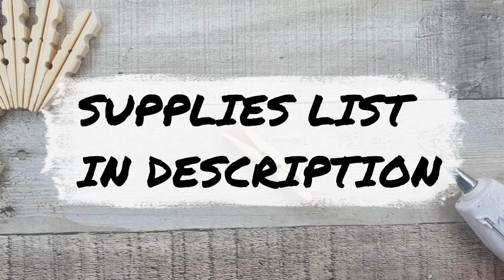Easy craft wooden clothes peg how to diy tissue napkin holder with Ski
How to make an easy craft tissue paper or napkin holder from wooden clothes pegs.

TIP - the pegs may not always be exactly the same size so use how ever many of yours on each side to make the sides level with each other.

Supplies needed:
- X25 pegs (in video)
-Glue/ Glue gun

TIPs:
- Adjust the video speed in the settings if needed